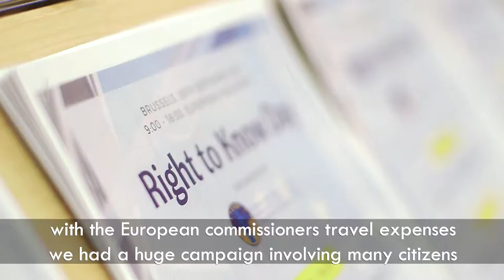Transparency in the EU and Member States